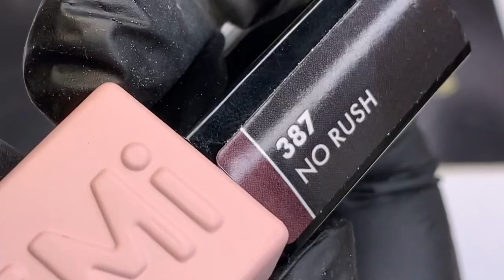Леопард в маникюре. Мастер-класс Анны Гришанковой